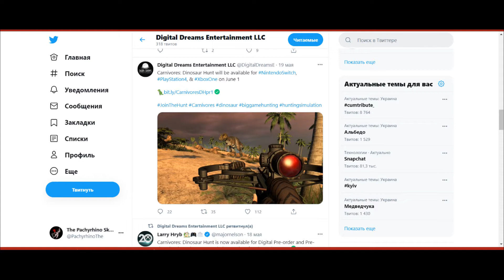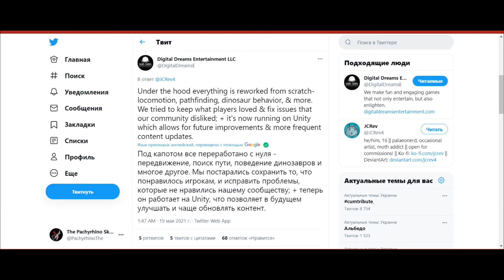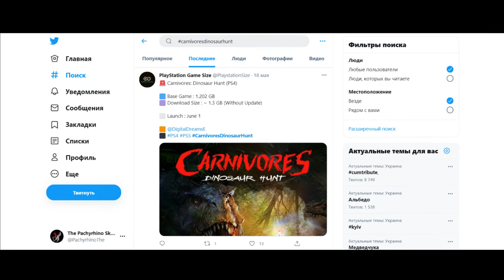Чудесное воскрешение || Carnivores: Dinosaur Hunt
Carnivores: Dinosaur Hunt – это симулятор охоты от первого лица, в котором вы охотитесь на самых больших и опасных существ из когда-либо существующих – ДИНОЗАВРОВ.